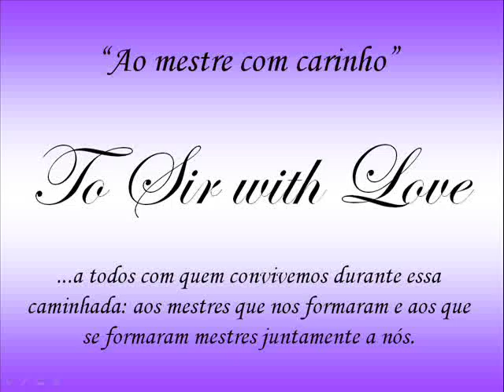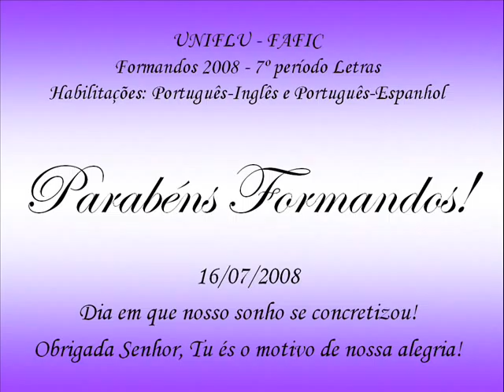7º período de Letras - Formandos 2008 - Fafic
A todos os mestres que nos formaram e a todos que se formaram mestres juntamente a nós!

Homenagem prestada dia 16/07/2008, em nossa colação de grau no Trianon

idéia: Formanda Maria Isabel Rangel
edição do vídeo: Formanda Isabel Ribeiro
música: "To Sir with Love" - Ao mestre com carinho - do filme "To Sir With Love" - 1967

OBRIGADA SENHOR POR ESSA CONQUISTA!
OBRIGADA PAIS, AMIGOS, PROFESSORES E COLEGAS!